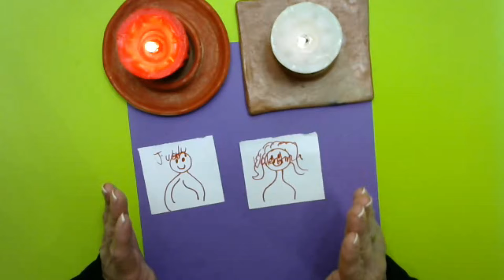CON ESTE FRASCO TU ENAMORADO SE QUEDA CONTIGO